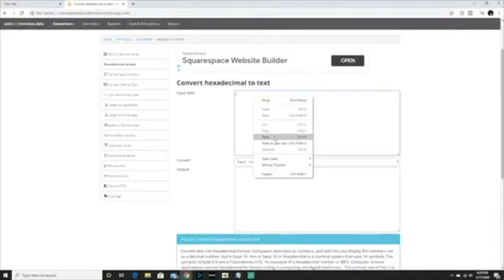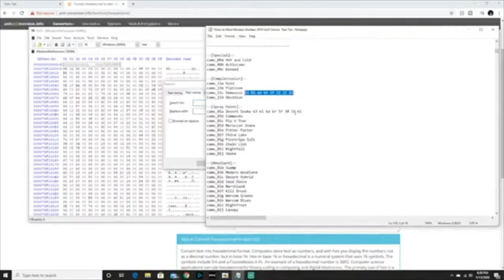Damascus Glitch For ALL Guns in COD Modern Warfare!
DOWNLOADS YOU WILL NEED

Hello! In this video I will explain how to do a Modern Warfare camo glitch! This mw glitch is one of a kind. These mw glitches allow you to unlock all camos now. Modern Warfare glitches are in high demand. Call of duty Modern Warfare glitches are the best! This Glitch allows you to unlock ALL camos right now! This Modern Warfare challenge glitch allows you to unlock the high in demand Demascus camo!

How To Get Damascus On ALL Guns *Glitch*!